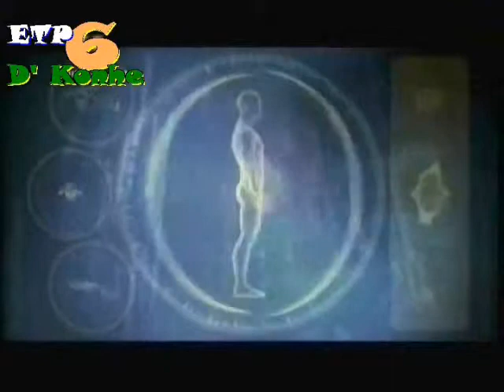Dynamix II - Bass Generator (Joey Boy Record's 1997)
Electro-Bass